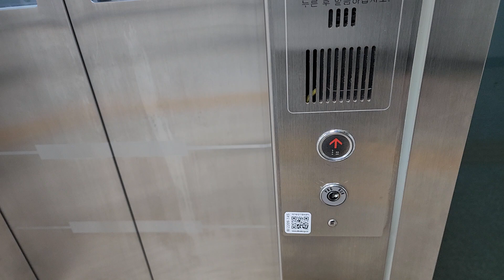경기도 김포시 양촌읍 유현삭시로273번길 34 김포도시철도 양촌역 에치엠엘리베이터 탑사기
용량판에 제 얼굴이 보인 점 양해바랍니다.

* 해당 역은 김포골드라인에서 유일한 지상역에 15인승짜리이며, 여기는 대합실과 승강장이 혼잡할 수 있으니 탑사시 주의하십시오.